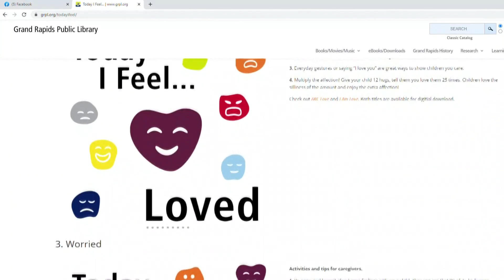13 Reads: Libraries helping families deal with emotions of the pandemic and beyond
When the COVID-19 pandemic began, feelings of isolation and uncertainty created mental health concerns across the world that continue to this day. The Grand Rapids Public Library responded by launching a program they hope will help parents guide their children through their feelings long after the pandemic ends.

"Today I Feel" is a virtual tool that gives parents ideas for activities they can do with their kids and books their kids can read based on how they're feeling. They have suggestions for happiness, sadness, anger, and worry.